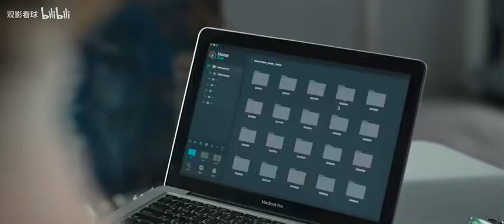为艺术献身的女星—姜海琳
为艺术献身的韩国女星—姜海